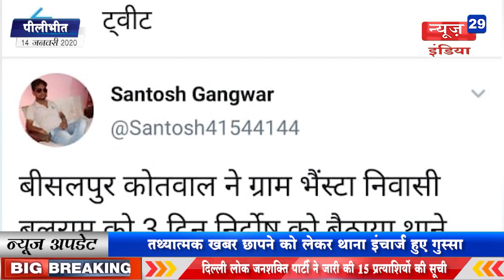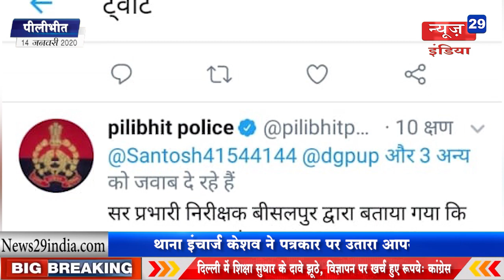14_Jan#News29India#News15#थाना इंचार्ज केशव ने पत्रकार पर उतारा आपना गुस्सा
थाना इंचार्ज केशव ने पत्रकार पर उतारा आपना गुस्सा
तथ्यात्मक खबर छापने को लेकर थाना इंचार्ज हुए गुस्सा